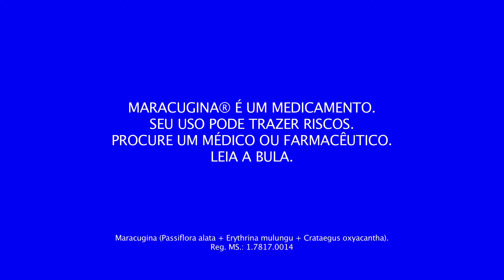Dicas de Saúde - Controle a ansiedade - by Farmácias Pague Menos